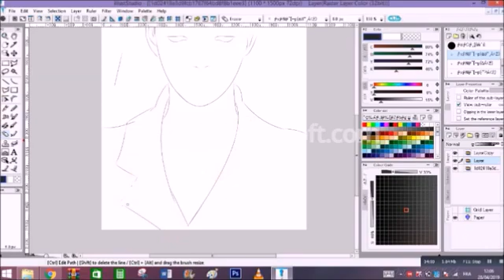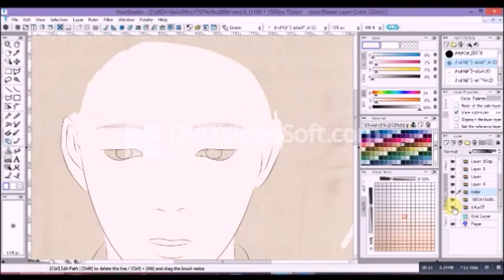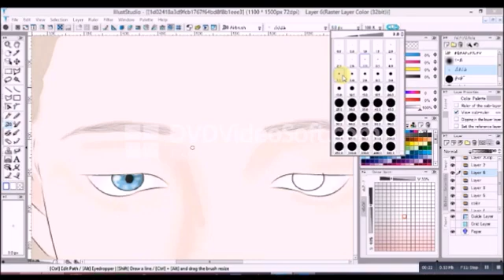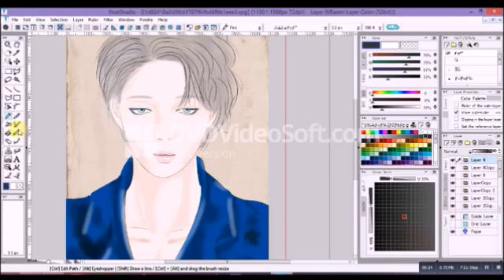[SPEED DRAWING] BTS JIMIN "Amateur"